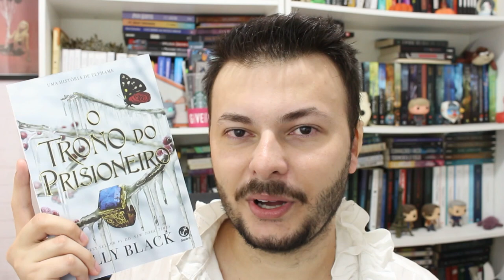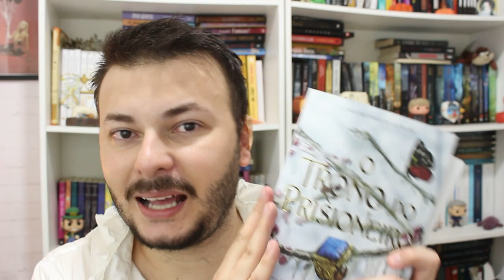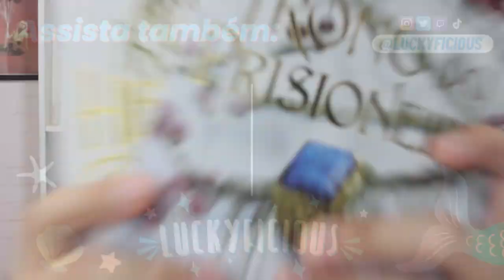Duologia O Herdeiro Roubado e O Trono do Prisioneiro - Holly Black (sem spoilers) | Edu Luckyficious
Neste vídeo eu falo sem spoilers sobre a duologia O Herdeiro Roubado, composta pelo livro homônimo e sua sequência, que é lançamento de abril, o livro O Trono do Prisioneiro.
Nesta aventura que se passa oito anos após os acontecimentos da trilogia O Povo Do Ar, estamos de volta Elfhame e temos como protagonistas Suren (ou Wren) e Oak Greenbriar.
Aventuras, batalhas, muita fantasia e presença de diversos tipos de seres encantados do Reino das Fadas estão presentes nestes livros, que considero como os melhores da Holly Black até hoje!